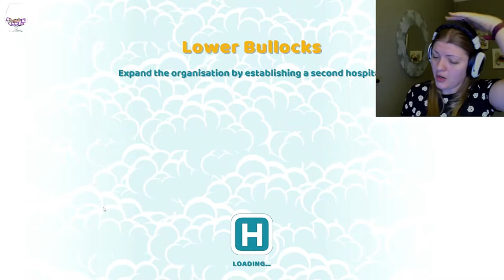RAW unedited Two Point Hosp. Part 3 Stream